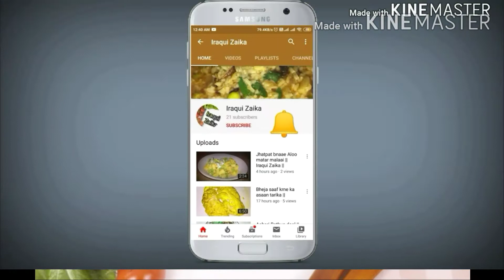Masala Chhachh || Iraqui Zaika || Summer Special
Masala Chhachh
Summer Special
Iraqui Zaika
Iraqui Style

Share ur love and feedback in the comment section.

Regards
Rabia Qamar